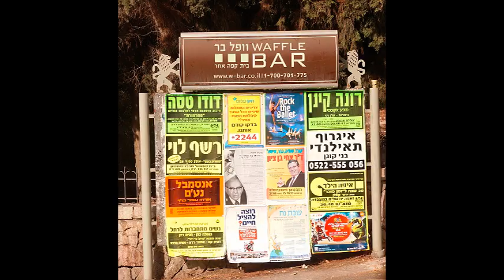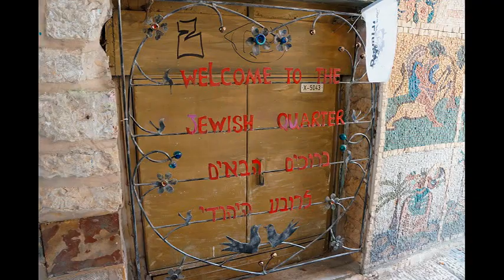Israel Days 8 & 9